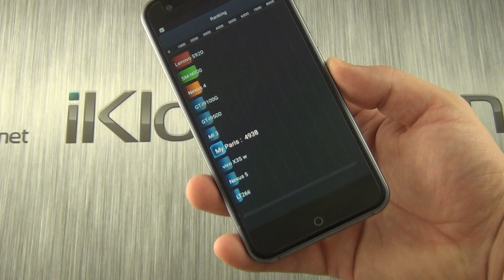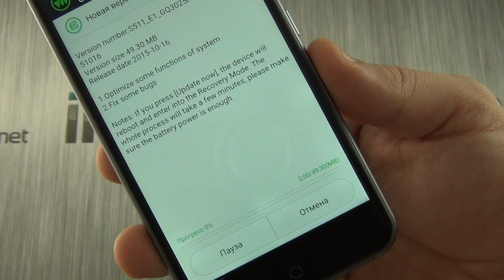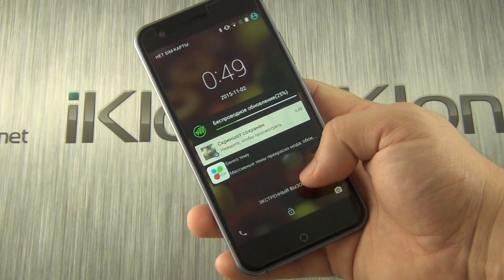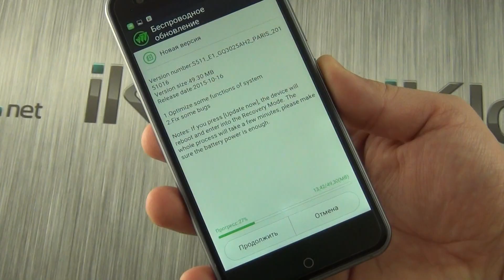Изящный Ulefone Paris в нашем видеообзоре